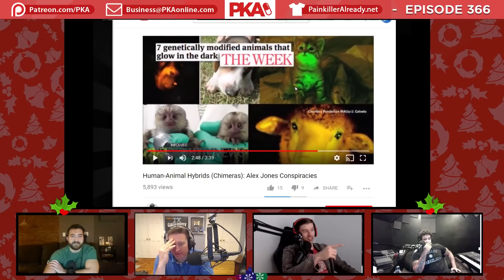Alex Jones on human-animal hybrids | PKA